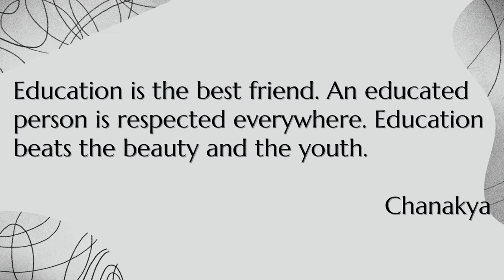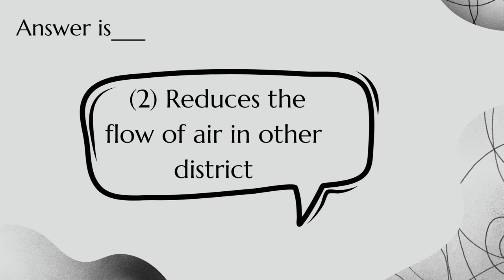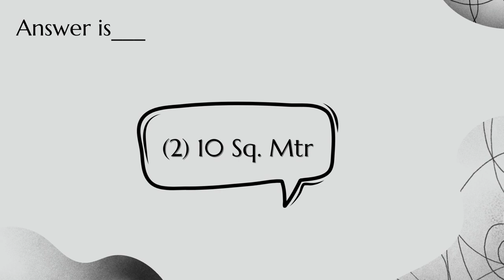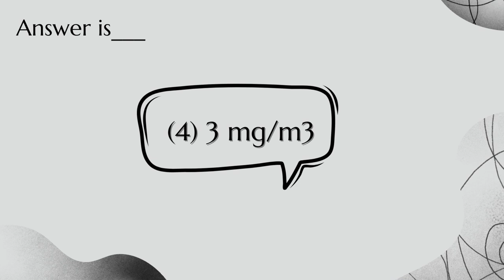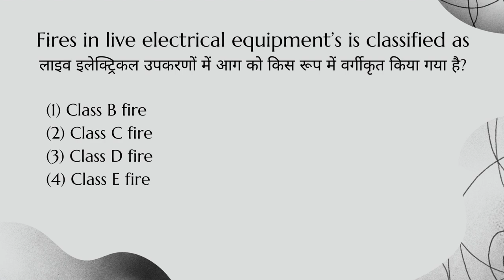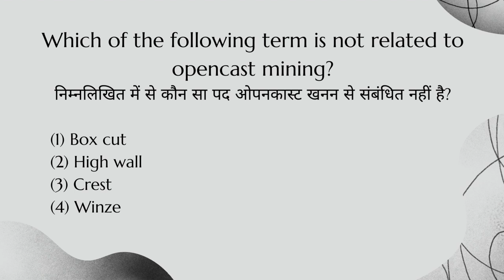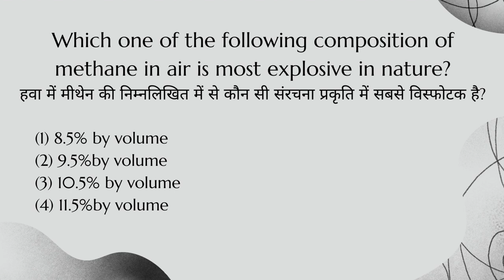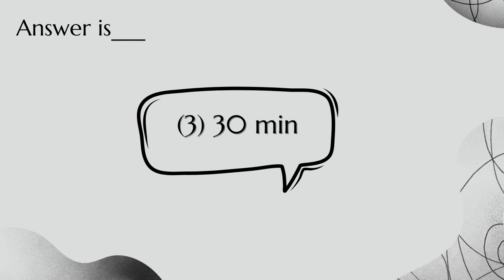WCL/ECL/BCCL Important Questions Series 01__